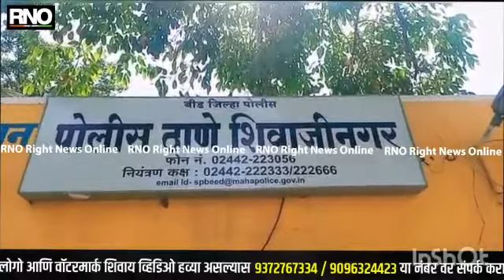BEED । रेमडेसिवी इंजेक्शनचा काळाबाजार करणाऱ्या दोघांना बीड पोलिसांकडून अटक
बीड: :- बीडमध्ये एका रुग्णाच्या नातेवाईकांना दोन तरुण 22 हजार रुपयात रेमडेसिवीर इंजेक्शन विकत असल्याची माहिती पोलिसांना मिळाली आणि त्यानंतर पोलिसांनी सापळा रचून शहरातल्या माने कॉम्प्लेक्स भागातुन या दोन तरुणांना अटक केली आहे.

श्रेयस नाईकवाडे आणि कृष्णा ठोंबरे असे या दोन आरोपीचं नाव असून त्यांच्यावर बीडच्या शिवाजीनगर पोलीस ठाण्यात गुन्हा दाखल करण्यात आला आहे. तपासानंतर पोलिसांनी आणखीन एका आरोपीला अटक केली आहे.

 यात आणखीन कोण कोण आहेत, याचा तपास पोलीस घेत असून रेमडिसिवीर काळ्या बाजारात विक्री करणाऱ्यांची माहिती नागरिकांनी पोलिसांना द्यावी असे आवाहन देखील पोलीस निरीक्षक साईनाथ ठोंबरे यांनी केले आहे.